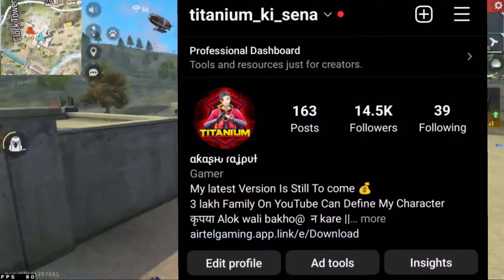INCUBATOR RETURN FREE FIRE LATEST UPDATE FULL DETAILS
💋 Inspiration Ruok